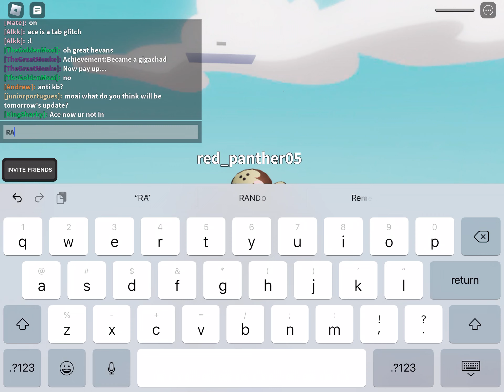Moai Give me my Paycheck!!!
Moai didn’t give me my money yet.